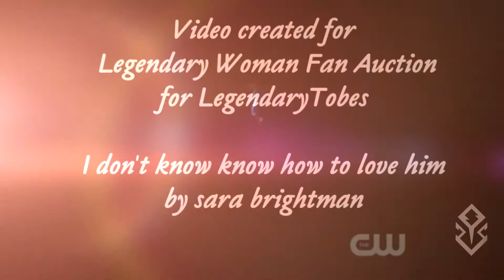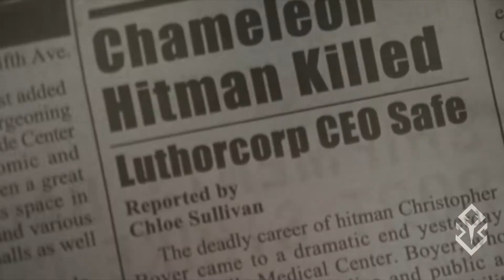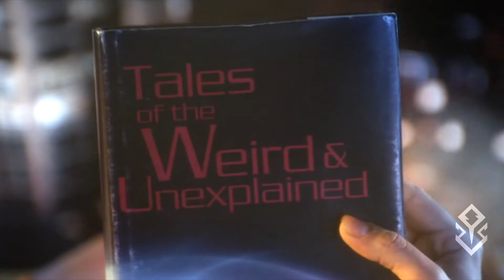Chloe/Clark: I don't know how to love him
This video was the reward for a fan auction for Legendary Women. Music requested was I Don't Know How to Love Him from Jesus Christ Superstar.